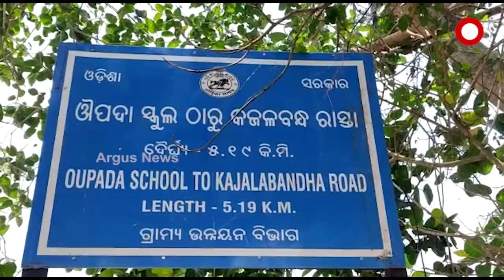ଯୁବକଙ୍କୁ ଘାରୁଛି ଅଜବ ନିଶା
ଆଜିର ଦୁନିଆରେ ଯୁବପିଢୀଙ୍କୁ ଘାରୁଛି ଅଜବ ନିଶା । କିଏ PUBG, ଫ୍ରି ଫାୟାର ଗେମ୍ ଖେଳି ରେକର୍ଡ କରିବାକୁ ଚାଁହୁଛି ତ କିଏ ଷ୍ଟଣ୍ଟ କରି ରେକର୍ଡ କରିବାକୁ ଚାହୁଁଛନ୍ତି ।